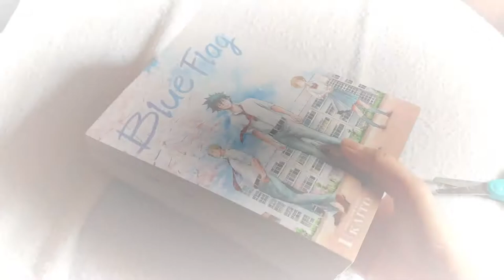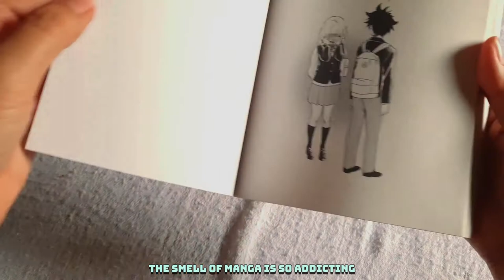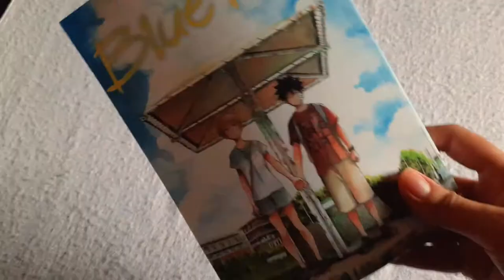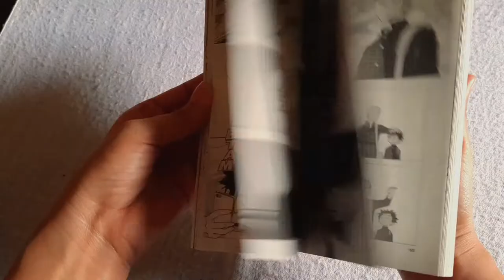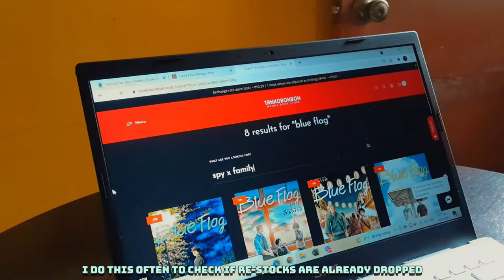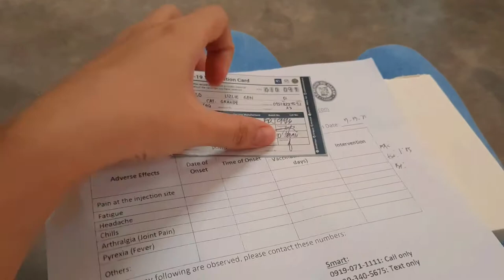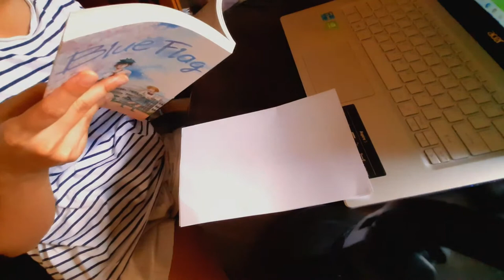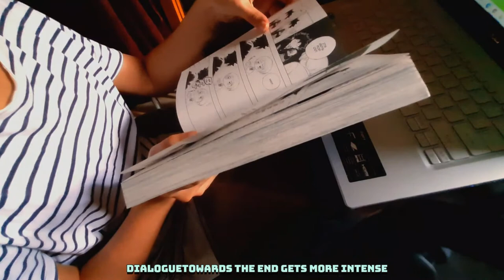📔 Vlog#1 Manga Unboxing Blue Flag + Reading, Vaccine Day, Watching anime, Netflix and chill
Domo lilies,

How are you all doing? July comes by so fast. I can't believe we are on the third week of this month already. I hope you are all doing fine and healthy. If you're not, remember you are strong and always loved ♡

Here's a video for all of you. I hope you all have a great day ahead.

ja matane,

lilygee (´ ε ` )

🔗 Music

🔗 FAQs

Filipino / / Engineer / / 24 y.o.

🔗Production
Cam: Samsung A50s